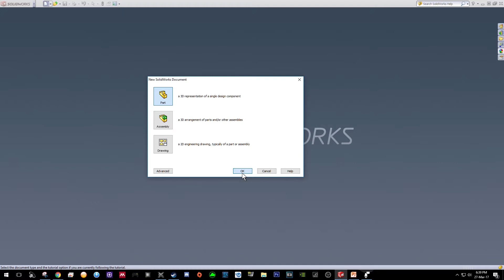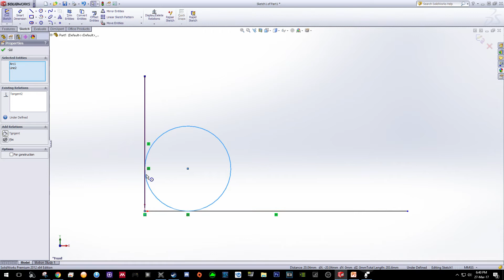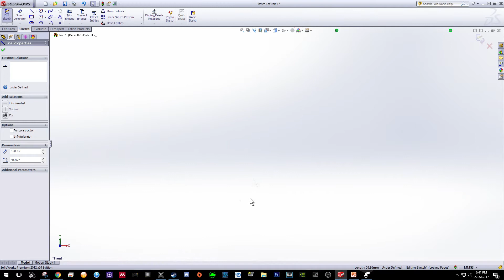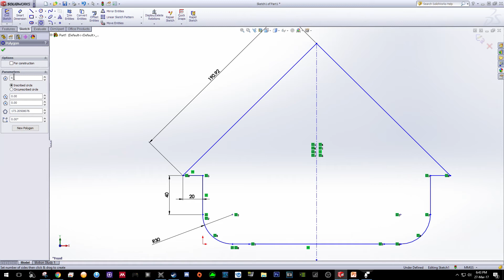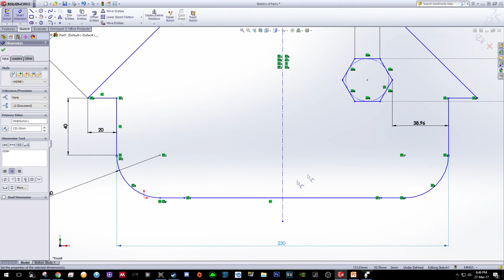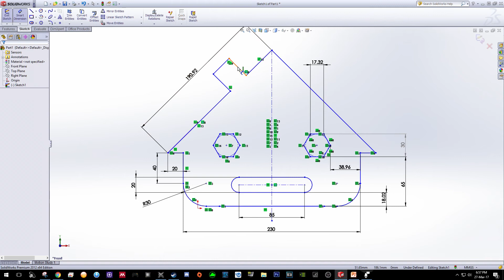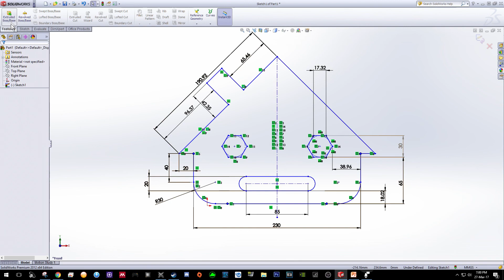MANU1201: Solidworks Video Tutorial S4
Tutorial video for MANU1201 W8C1
This tutorial is for people who never use Solidworks before
If you have any comments, question or suggestion, please use the comment section.

Solidworks 2012 x64 Premium Edition
Tutorial recorded using nVidia ShadowPlay